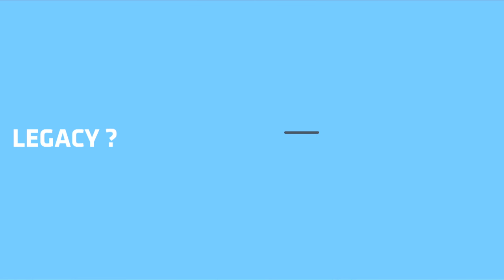blacknationtv presents: ANATHI SEYISI - 67 Minute Convo with the Youth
This is a new initiative by Blacknation TV. The aim behind this project is to investigate the "Legacy" of this youth. The post 1994 generation.